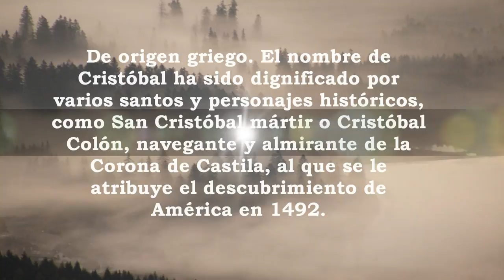Cristóbal, significado y origen del nombre.